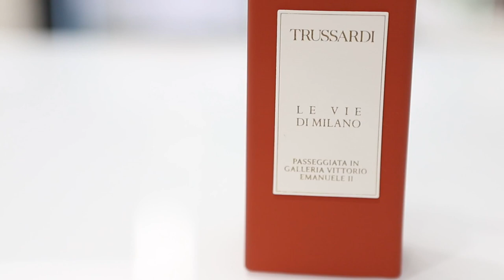АРОМАТЫ ДЛЯ ЖЕНЩИН: КРАСНЫЕ ФЛАКОНЫ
Я люблю красный цвет, а вы? Когда изучаю парфюмерию именно красные флаконы интригуют и вызывают к себе повышенное внимание.
Сегодня в выпуске интуитивный выбор.
Напишите какие красные флаконы самые любимые в вашей коллекции ароматов

Тайм код:

Trussardi Passeggiata In Galleria Vittorio Emanuele II 1:38

Montale Sweet Flowers 3:22

PacoRabbane Black XS 4:39

Narciso Rodriguez Narciso Rouge 5:56

KarlLagerfeld Fleur De Murier7:11